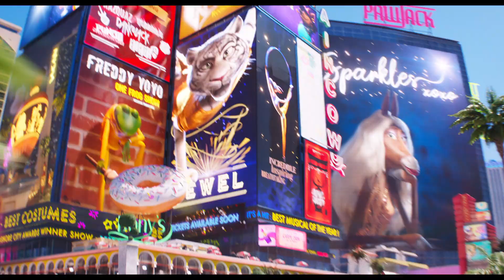SING 2 – Official Trailer (Universal Pictures) HD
Sing 2 - IN CINEMAS DECEMBER 23

Genre:  Animated Event Film
Cast:  Matthew McConaughey, Reese Witherspoon, Scarlett Johansson, Taron    Egerton, Tori Kelly, Nick Kroll, Bobby Cannavale, Halsey, Pharrell Williams,   Letitia Wright, Eric Andre, Chelsea Peretti and Bono
Written by:  Garth Jennings
Directed by: Garth Jennings
Producers: Chris Meledandri, Janet Healy
This holiday season, the new chapter in Illumination’s smash animated franchise returns with big dreams and spectacular hit songs as can-do koala Buster Moon and his all-star cast of animal performers prepare to launch their most dazzling stage extravaganza yet …in the glittering entertainment capital of the world. There’s just one hitch: They first have to persuade the world’s most reclusive rock star—played by global music icon Bono, making his animated film debut—to join them.
Buster (Oscar® winner Matthew McConaughey) and his cast have turned the New Moon Theater into a local hit, but Buster has his eyes on a bigger prize: Debuting a new show at the Crystal Tower Theater in glamorous Redshore City.
But with no connections, Buster and his cast—including harried mother pig Rosita (Oscar® winner Reese Witherspoon), rocker porcupine Ash (Scarlett Johansson), earnest gorilla Johnny (Taron Egerton), shy elephant Meena (Tori Kelly) and, of course, porcine provocateur extraordinaire Gunter (Nick Kroll)—have to sneak their way into the world-famous Crystal Entertainment offices, run by a ruthless mogul wolf named Jimmy Crystal (Emmy winner Bobby Cannavale).
In a desperate attempt to get Mr. Crystal’s attention, Gunter spontaneously pitches an outrageous idea that Buster quickly runs with, promising that their new show will star lion rock legend Clay Calloway (Bono). Problem is, Buster has never met Clay, an artist who shut himself away from the world more than a decade ago after the loss of his wife and hasn’t been seen since.
As Gunter helps Buster dream up an out-of-this-world theatrical masterpiece, and the pressure (and sinister threats) from Mr. Crystal mount, Buster embarks on a quest to find Clay and persuade him to return to the stage. What begins as Buster’s dream of big-time success becomes an emotional reminder of the power of music to heal even the most broken heart.
Sing 2 is written and directed by acclaimed returning filmmaker Garth Jennings and features, in addition to Bono’s and Cannavale’s roles, new characters played by music superstars Pharrell Williams and Halsey, Black Panther’s Letitia Wright, and comedians Eric Andre and Chelsea Peretti.
The film is produced by visionary Illumination founder and CEO Chris Meledandri and by Janet Healy. Sing 2 combines dozens of classic rock and pop hit songs, electrifying performances, breathtaking artistry, and Illumination’s signature humor and heart into the definitive feel-good cinematic event of the year.